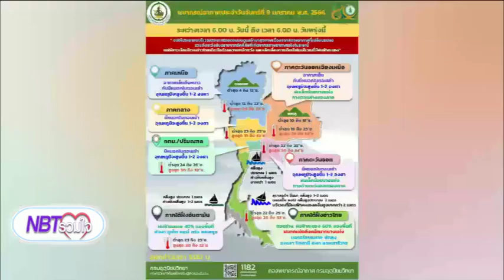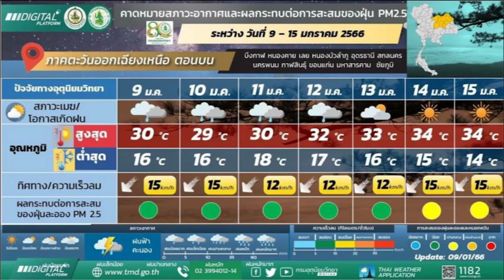ฝน ฟ้า อากาศ NBTรวมใจฯ 9 ม.ค. 66